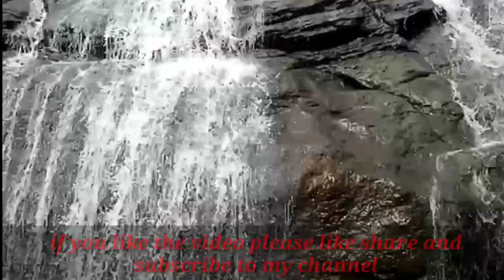Bangalore vlog.s || TANNERY ROAD TO TK-FALLS💦|| we discovered full TK-FALLS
{Bangalore vlogs}
|| TANNERY ROAD TO TK-FALLS💦
|| we discovered full TK-FALLS

if you know more places in Bangalore please comment me guys

TK FALLA-location:

Thottikallu Falls
Kanakapura Rd, Bengaluru, Karnataka 560083

Instagram link keep supporting;

Tannery road to TK Falls location:
Shared route
From (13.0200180,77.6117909) to Thottikallu Falls, Kanakapura Rd, Bengaluru, Karnataka 560083 via Kanakapura Rd.

1 hr 7 min (32 km)
1 hr 7 min in current traffic

1. Head east on 11th Cross Rd toward Shampura Main Rd
2. Turn right onto Shampura Main Rd
3. Turn right after JOTUN AUTH DEALER (Marvel Paints) (on the right) onto Millers Rd
4. Slight left after Ortholines Surgicals (on the left)
5. Slight right at Balekundri Cir onto Dr Ambedkar Rd
6. Slight left onto Ambedkar Rd Underpass
7. Turn left onto Nrupathunga Rd
8. At Corporation Cir, take the 1st exit onto Kasturba Rd
9. Exit the roundabout onto Kasturba Rd
10. Turn right onto Devanga Hostel Rd
11. Turn left after HCG Cancer Hospital, Tower 4 (on the left) onto Kalinga Rao Rd
12. Slight right onto Lal Bagh Main Rd
13. Slight right onto Lalbagh Fort Rd
14. Slight left onto Krumbigal Rd
15. Turn left onto Rashtriya Vidyalaya Rd
16. At Teachers College Cir, continue straight onto 4th Main Rd/Rashtriya Vidyalaya Rd
17. Turn right onto Inner Ring Rd/Marenahalli Rd
18. Slight left after Shastry Bakery (on the left) toward Kanakapura Rd
19. Turn left onto Kanakapura Rd
20. Continue straight to stay on Kanakapura Rd
21. Turn left
22. Turn right
23. Slight left
24. Turn left
25. Turn left
26. Turn right
27. Turn right
28. Arrive at location: Thottikallu Falls